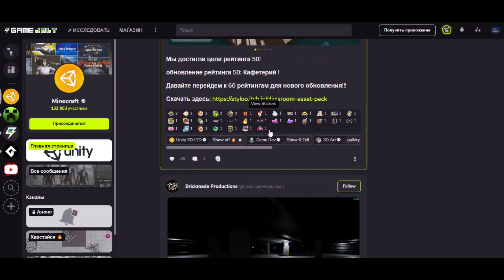Я ВЫЛОЖИЛ МОЮ ФАН ВЕРСИЮ MR MEAT 2 В GAME JOLT !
все звуковые и музыкальные элементы взяты с сайта- renderforest